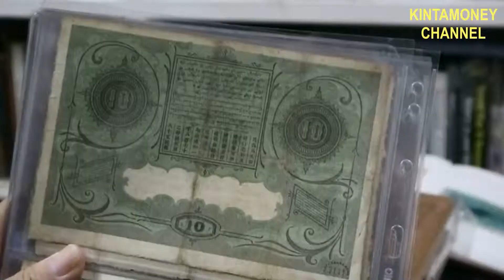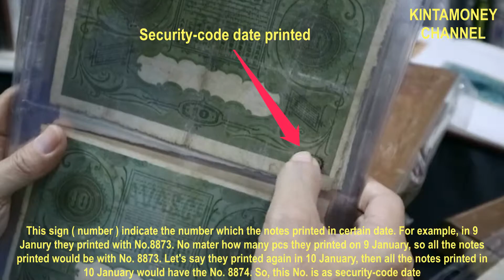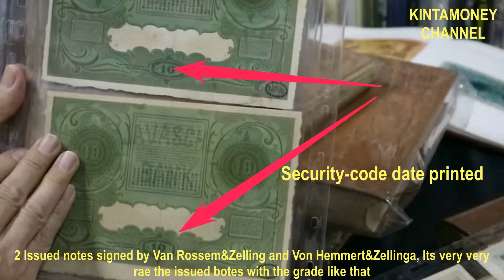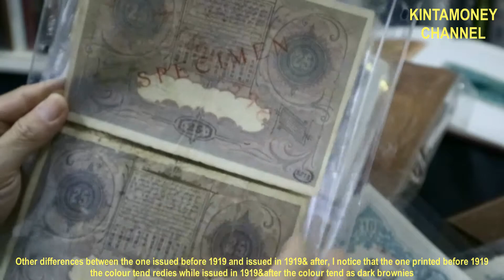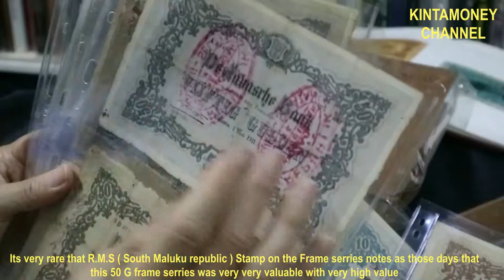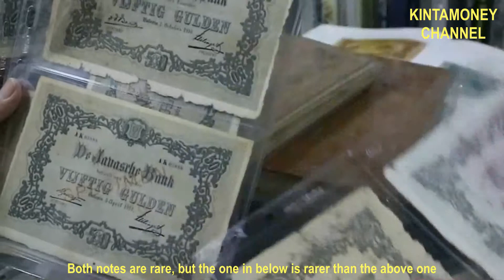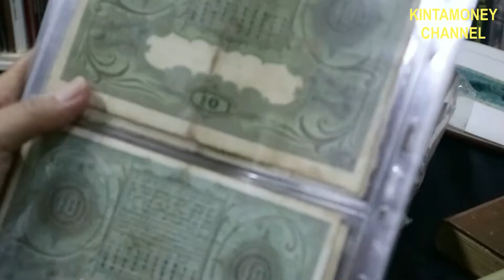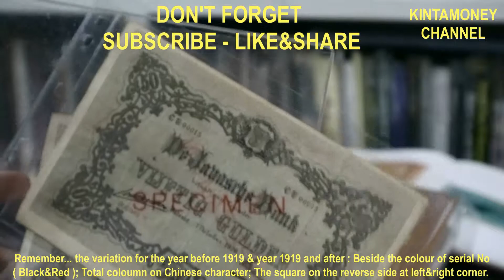UANG KUNO – INDONESIA NETH. INDIES SERI BINGKAI/FRAME SERRIES (INDONESIA/ENGLISH)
SIONG BO (84 th) KOLEKTOR UANG KUNO – 1 Pcs COEN 300 G - HARGA Rp.1 MILYARD LEBIH PER LEMBAR